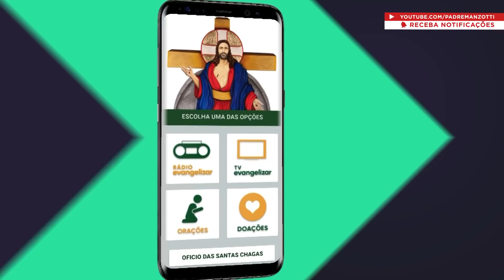Terço das Santas Chagas | Padre Reginaldo Manzotti | 20 de Fevereiro de 2020